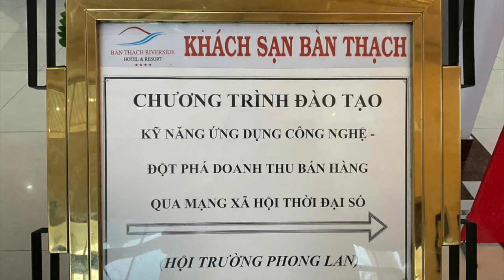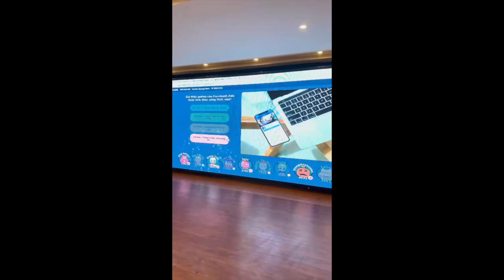Khóa đào tạo "Kỹ năng xây dựng nội dung và tìm kiếm khách hàng" (Lớp 2) - Viettel Quảng Nam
Khóa đào tạo "Kỹ năng xây dựng nội dung và tìm kiếm khách hàng" (Lớp 2) - Viettel Quảng Nam - Công ty LCT - Giảng viên Nguyễn Phan Anh

Trụ sở: 3A/19, 59 Lê Đức Thọ, Nam Từ Liêm, HN